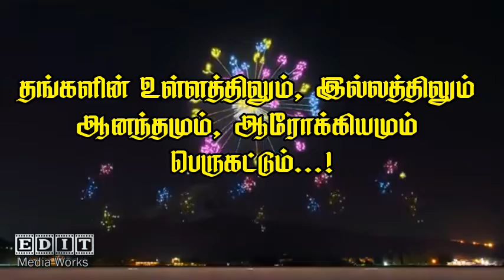Diwali Wishes 🎇💥🎇இனிய தீப ஒளித் திருநாள் வாழ்த்துகள்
With a hope that you attain success and bliss with every light that is lit on the day of DIWALI. Happy Diwali
May the glow of prosperity, happiness, and joy brighten your days in the year ahead.